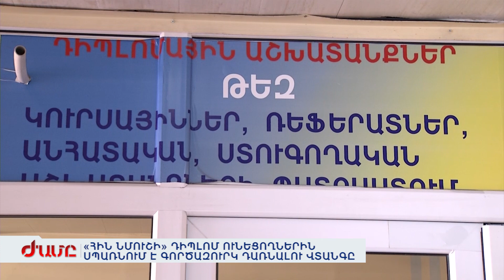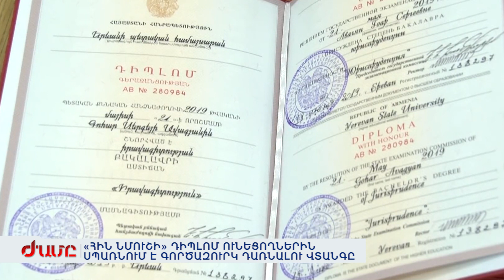«Հին նմուշի» դիպլոմ ունեցողներին սպառնում է գործազուրկ դառնալու վտանգը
Ոչ պետական բուհեր ավարտածները, որոնք 2017-ին չեն անցել ատեստավորման քննություն, խնդրի առաջ կկանգնեն: Ամենայն հավանականությամբ սեպտեմբերին կզրկվեն նաև աշխատանքից, քանի որ նոր օրենքով հին դիպլոմները չեն անցնելու, պետական չեն համարվելու: Ինչ անեն այն մարդիկ, ովքեր 40-անց են, ում ատեստավորման հնարավորություն չի տրվում ինչպես տարիներ առաջ, իսկ համալսարան ընդունվելու, նորից սովորել ու ավարտելու ժամանակ չկա, պետք է աշխատեն ու ընտանիք պահեն: